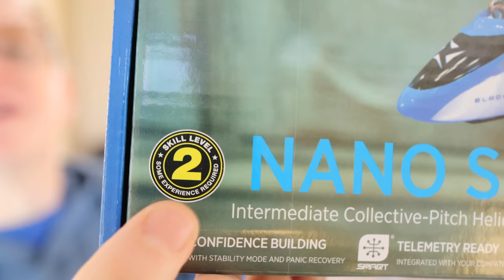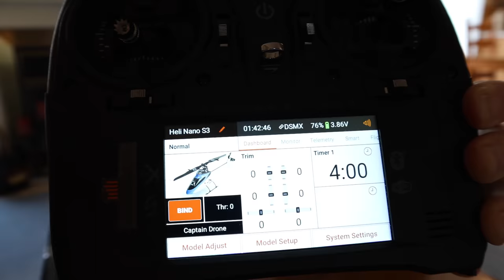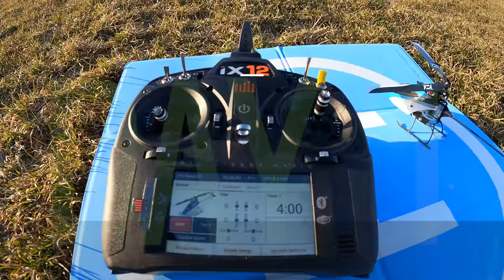Drone Pilot tries 3 RC Helicopters for the first time in one day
In this episode I try flying 3 different RC Helicopters in one day with no prior Helicopter experience.  I have plenty to learn and welcome the input from existing RC Helicopter pilots.
Just in case you want to try one of the RC Helicopter's I tried, I've listed them below:
- BLADE NANO S3 (no radio, you bind it to yours)
- BLADE NANO S3 (with radio)
- BLADE 120S (with radio)
- SPEKTRUM 8 CHANNEL RADIO for bind and fly blade helicopters
- BATTERY CHARGER for 1S Batteries
- 1S LIPO BATTERIES

00:00 Intro
00:17 Why I'm Learning To Fly Helicopters
03:06 What is Collective Pitch?
05:51 Flying the NANO S3 Indoors
10:02 Flying the NANO S3 outdoors
14:02 Flying the BLADE 150S outdoors
17:53 Flying the BLADE 330S outdoors
22:41 Final Thoughts

SOFTWARE I USE TO EDIT MY VIDEOS IS ONE OF THE FOLLOWING:
iMOVIE

PRO CAMERAS:
Canon 80D
Panasonic 4K Camcorder

DRONE ACCESSORIES:
Round Landing Pad
Square Landing Pad SMALL (USA)